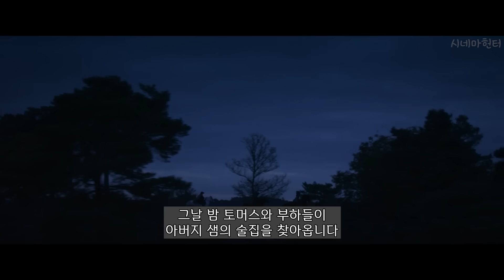어둠의 "흑마법 vs. 초능력"의 전투씬으로 17분 순삭시키는 중세시대 액션판타지!! [2024년/최신작]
안녕하세요. 시네마헌터입니다~
이번에 소개해드릴 작품은 디즈니+에서 스트리밍 중인 판타지 액션 신작 드라마 "레니게이드 넬 (2024)" 1-5화 리뷰입니다.